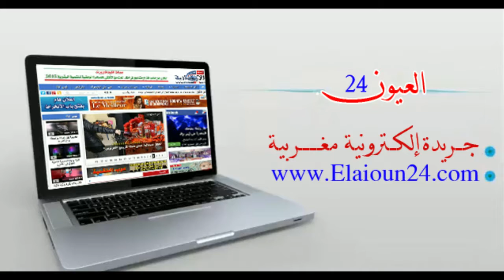اكتتاب مجمع وعدة بن يزناسن الربيعية